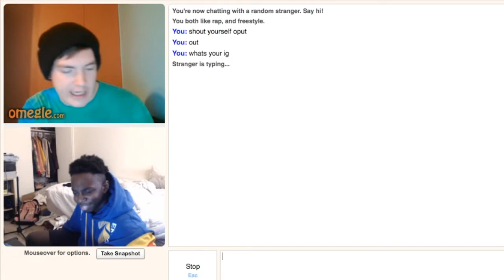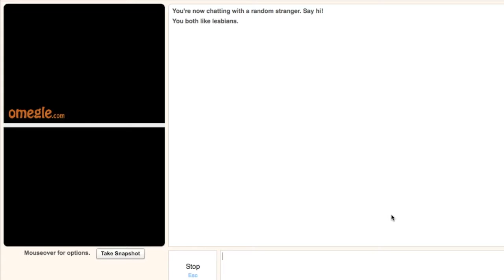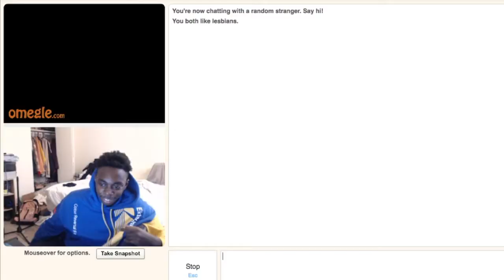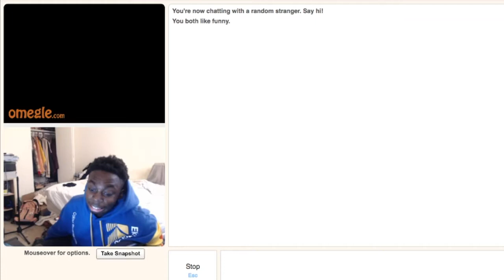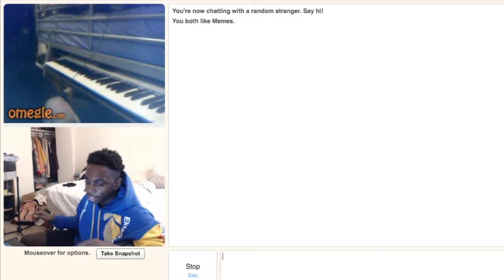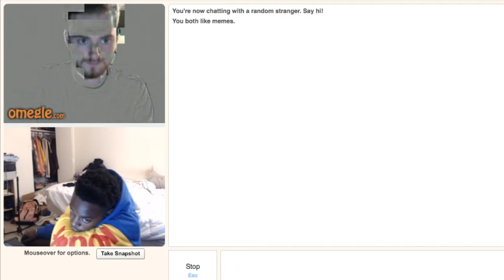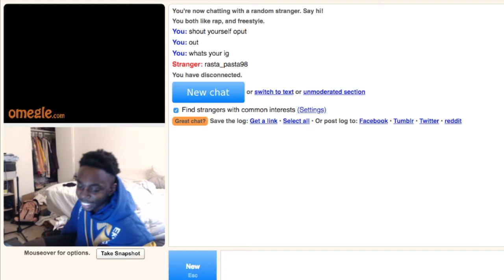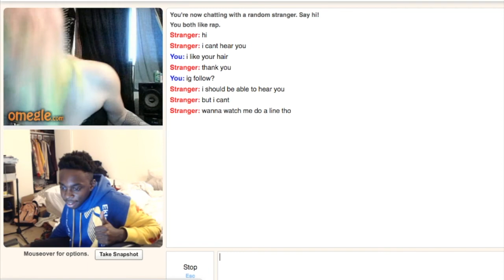SHOCKED... Omegle Girls Think Im A Lesbian?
WE ON OMEGLE WITH IT!